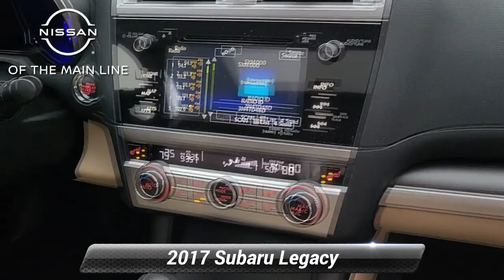Used 2017 Subaru Legacy Limited, Devon, PA 23072Y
Nissan of the Mainline

Certified Select Warranty! a certified select warranty will get you 6 months or 6000 miles of limited powertrain warranty and 1 prepaid service within the first year of ownership!*br**br*2.5L 4 Cylinder Boxer Engine Lineartronic CVT Transmission  Symmetrical All-wheel Drive 18* Alloy Wheels With Dark Grey Accents Sirius XM Radio Leather Trimmed Seats and Steering Wheel Keyless Access With Push Button Start Power Moonroof Dual Zone Climate Control Heated Front and Rear Seats Cruise Control Subaru Starlink 7.0 Multimedia Navigation System Eye-Sight Driver Assist System Pre-Collision Braking System Lane Departure Warning and Lane Sway Warning Lane Keep Assist Adaptive Cruise Control Pre-Collision Throttle Management System Steering Responsive Fog Lights High Beam Assist High Intensity Discharge Headlights and much more!

[RLVID:4883:69a34218b69ebf99:ae07d380f4a4ba10:1]